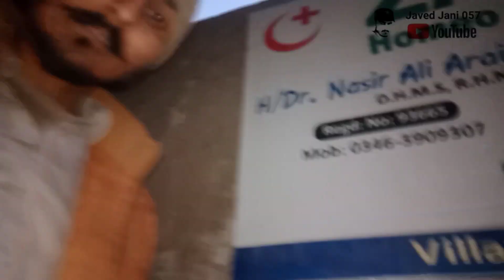aaj subha say lekar sham tak dono beton k sath din guzara❤️